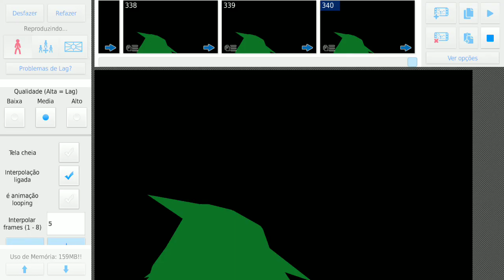owell vs phenna